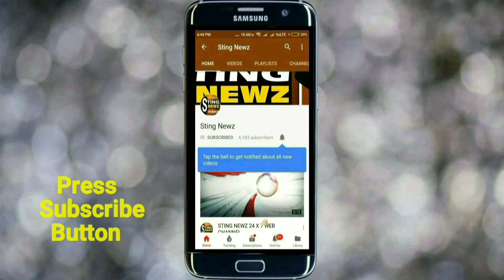মহঃ শামি কি বিশ্বকাপ ক্রিকেটে চান্স পাবেন? জবাবে কি বললেন সৌরভ গাঙ্গুলি? শুনুন